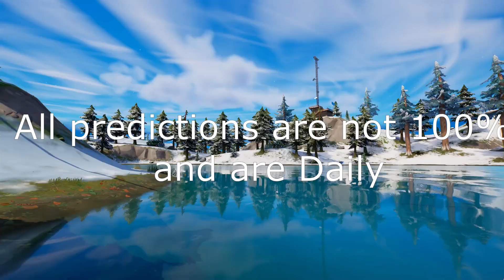January 14th 2022 Fortnite Item Shop Prediction / Fortnite Item Shop Prediction January 14th 2022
All clips recorded by me